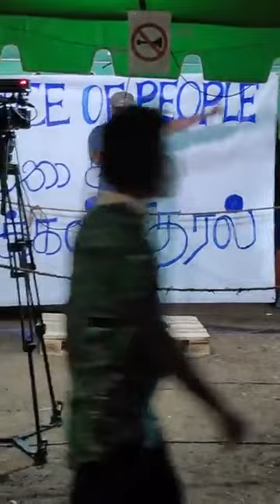ගෝඨාගෝගමේ ජනතා හඩ වේදිකාවෙන් ඇසෙන වටිනා අදහස්